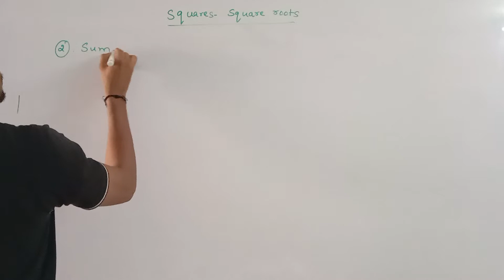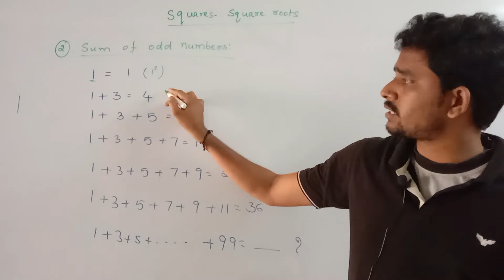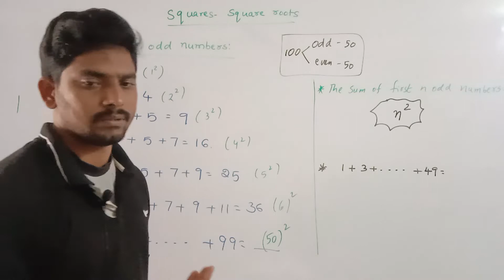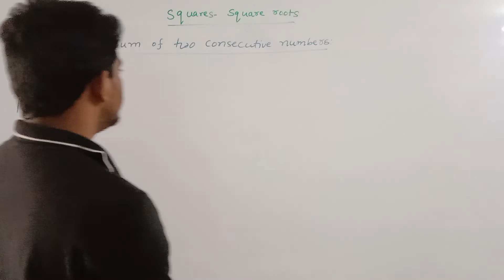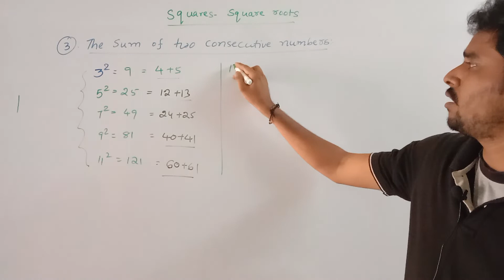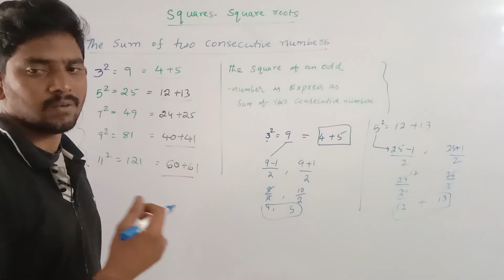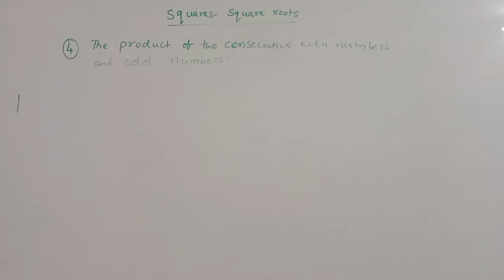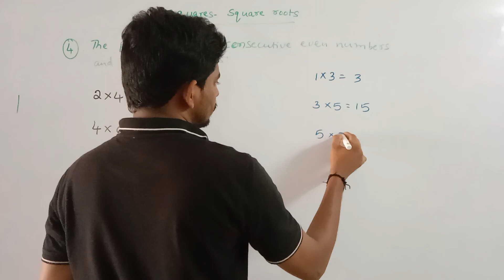NAVODAYA, SAINIK SCHOOL FREE CLASSES IN TELUGU|SQUARE SQUARE ROOTS PART 4